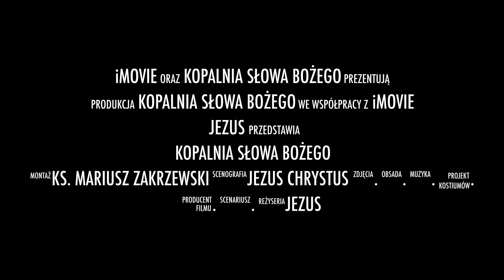MIEĆ ZAPAS MIŁOŚCI | Mt 25, 1 13 | Kopalnia Słowa Bożego | ks Mariusz Zakrzewski sac